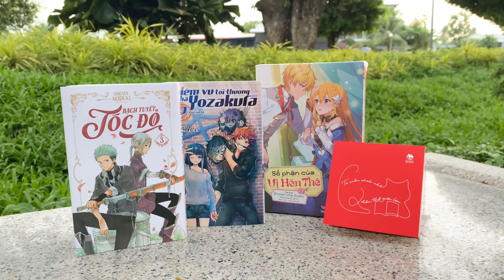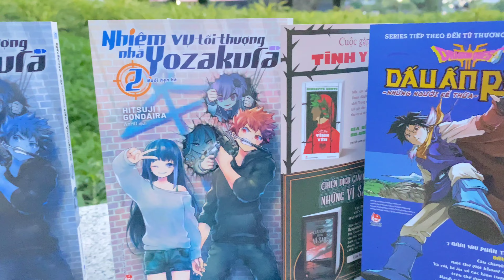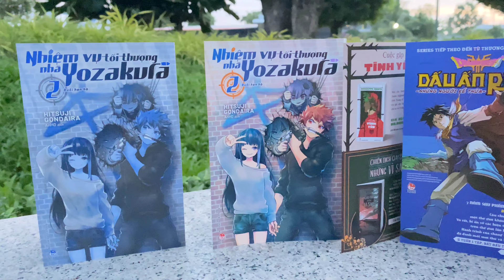[Review #653] NHIỆM VỤ TỐI THƯỢNG NHÀ YOZAKURA TẬP 2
Nhiệm Vụ Tối Thượng Nhà Yozakura - Tập 2: Buổi Hẹn Hò

Mutsumi đã rơi vào tay của công ty vận chuyển Flower Bin, buộc cả gia đình Yozakura cùng
đi giải cứu! Trận đấu giữa Taiyo và giám đốc Flower Bin Hanawa sẽ đi đến đâu?! Sau đó, Taiyo bị một thanh tra bắt đi và dùng mọi cách để moi thông tin từ cậu. Lí do đẩy Taiyo vào hoàn cảnh đó là gì?